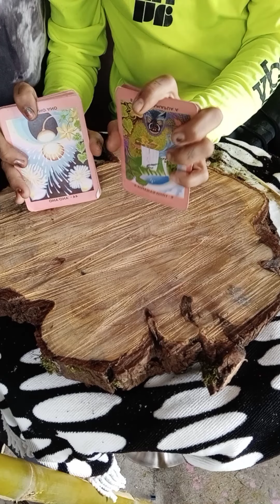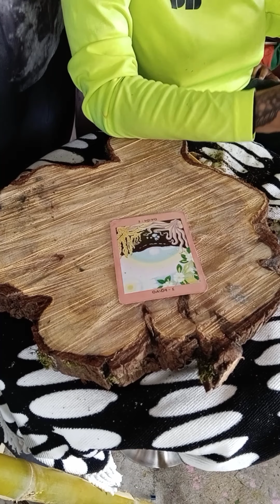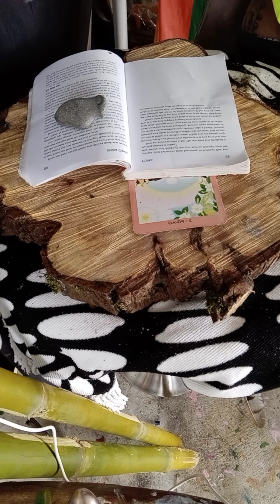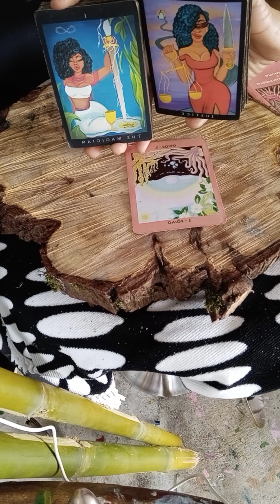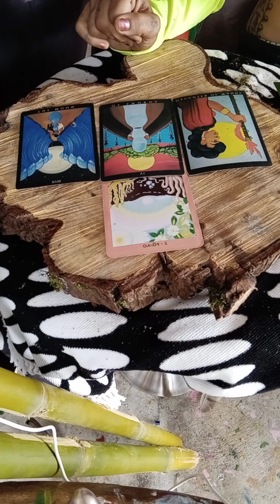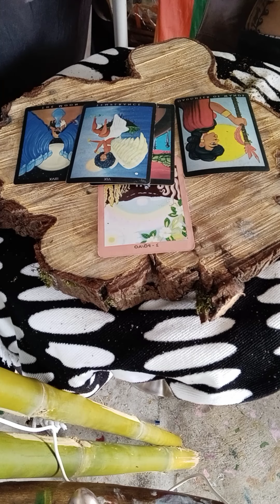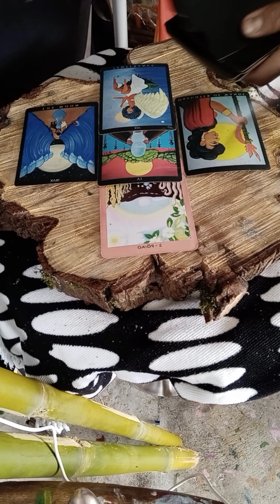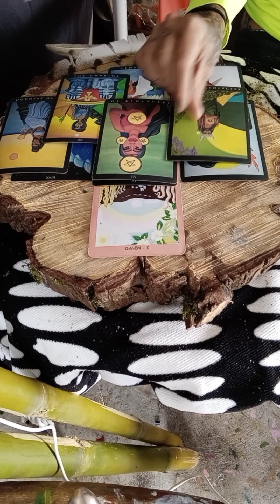THE DIVINE GOT YOU THIS FAR,ITS YOUR TURN TO TAKE THE WHEEL